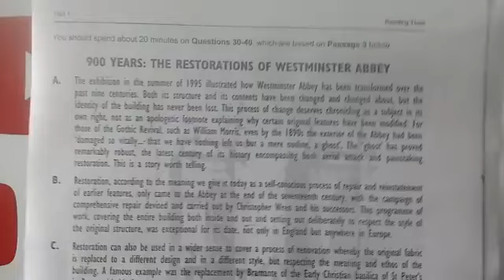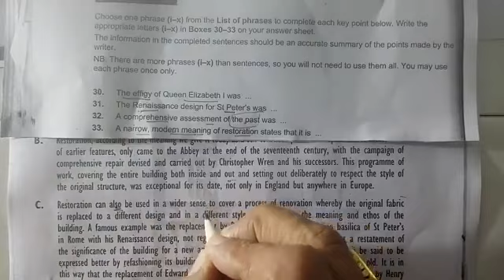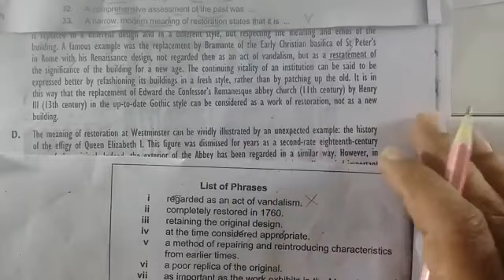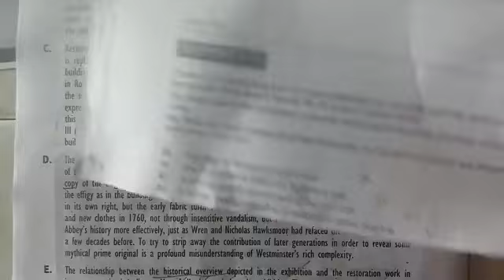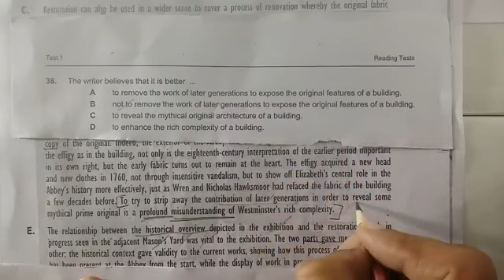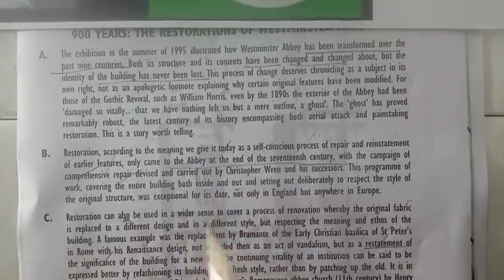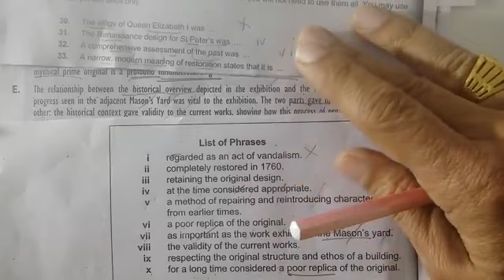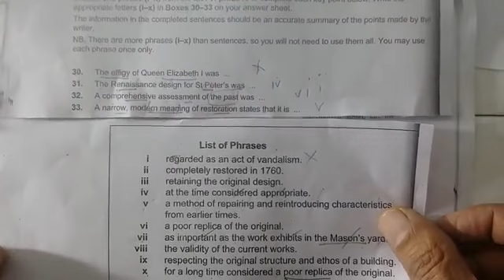IELTS READING BAND 9 TIPS TRICKS TECHNIQUES BY PARVINDER RANDHAWA GURU IBSL AMBALA INDIA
IBSL SCO 1131  KARTAR NAGAR MODEL TOWN ROAD AMBALA CITY   INDIA